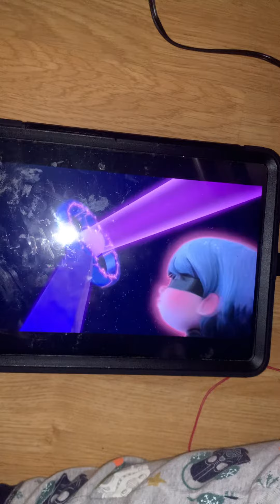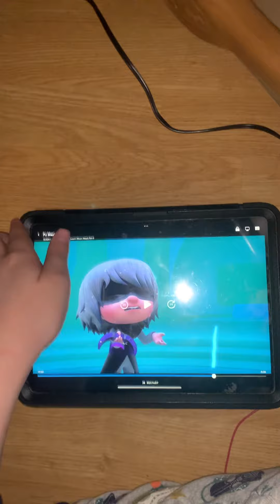Just look 👀 into the telescope 🔭 the asteroid ☄️ is moving, turn off the magnet 🧲 probably